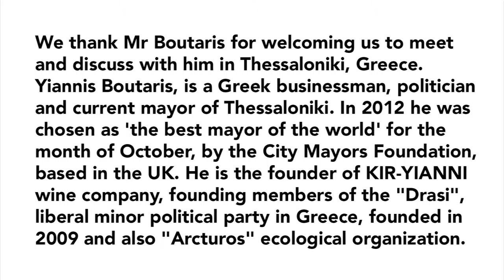Mayor of Thessaloniki Boutaris Interview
Mayor of Thessaloniki Boutaris Interview. DIGIT is an Erasmus+ project bringing together students and teachers from five European counties.